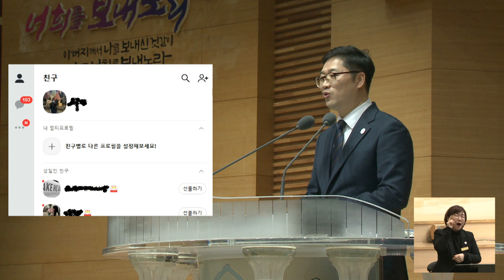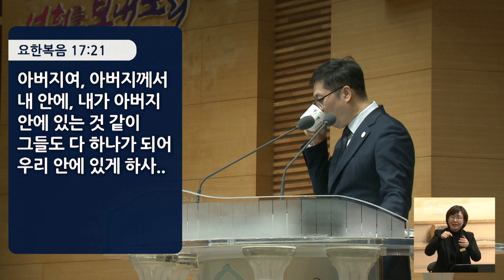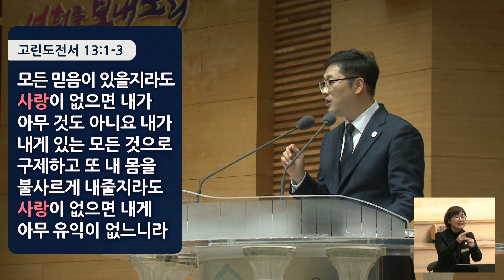경산중앙교회 / 김보훈 목사 / 삼위일체적 사랑으로 하나되자(교회)(요한복음 17:21-23, 고린도전서 12:27-13:7)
* 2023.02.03 금요성령집회 설교
* 김보훈 목사
* 요한복음 17:21-23, 고린도전서 12:27-13:7

17:21 아버지여, 아버지께서 내 안에, 내가 아버지 안에 있는 것 같이 그들도 다 하나가 되어 우리 안에 있게 하사 세상으로 아버지께서 나를 보내신 것을 믿게 하옵소서
17:22 내게 주신 영광을 내가 그들에게 주었사오니 이는 우리가 하나가 된 것 같이 그들도 하나가 되게 하려 함이니이다
17:23 곧 내가 그들 안에 있고 아버지께서 내 안에 계시어 그들로 온전함을 이루어 하나가 되게 하려 함은 아버지께서 나를 보내신 것과 또 나를 사랑하심 같이 그들도 사랑하신 것을 세상으로 알게 하려 함이로소이다  지 아니하리니 혈육을 가진 사람이 내게 어찌하리이까
12:27 너희는 그리스도의 몸이요 지체의 각 부분이라
12:28 하나님이 교회 중에 몇을 세우셨으니 첫째는 사도요 둘째는 선지자요 셋째는 교사요 그 다음은 능력을 행하는 자요 그 다음은 병 고치는 은사와 서로 돕는 것과 다스리는 것과 각종 방언을 말하는 것이라
12:29 다 사도이겠느냐 다 선지자이겠느냐 다 교사이겠느냐 다 능력을 행하는 자이겠느냐
12:30 다 병 고치는 은사를 가진 자이겠느냐 다 방언을 말하는 자이겠느냐 다 통역하는 자이겠느냐
12:31 너희는 더욱 큰 은사를 사모하라 내가 또한 가장 좋은 길을 너희에게 보이리라
13:1 내가 사람의 방언과 천사의 말을 할지라도 사랑이 없으면 소리 나는 구리와 울리는 꽹과리가 되고
13:2 내가 예언하는 능력이 있어 모든 비밀과 모든 지식을 알고 또 산을 옮길 만한 모든 믿음이 있을지라도 사랑이 없으면 내가 아무 것도 아니요
13:3 내가 내게 있는 모든 것으로 구제하고 또 내 몸을 불사르게 내줄지라도 사랑이 없으면 내게 아무 유익이 없느니라
13:4 사랑은 오래 참고 사랑은 온유하며 시기하지 아니하며 사랑은 자랑하지 아니하며 교만하지 아니하며
13:5 무례히 행하지 아니하며 자기의 유익을 구하지 아니하며 성내지 아니하며 악한 것을 생각하지 아니하며
13:6 불의를 기뻐하지 아니하며 진리와 함께 기뻐하고
13:7 모든 것을 참으며 모든 것을 믿으며 모든 것을 바라며 모든 것을 견디느니라